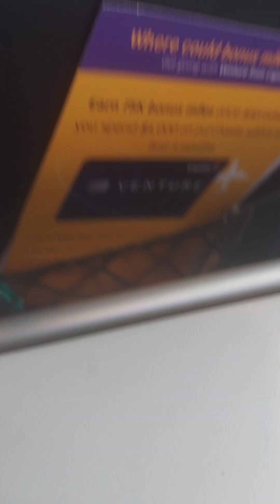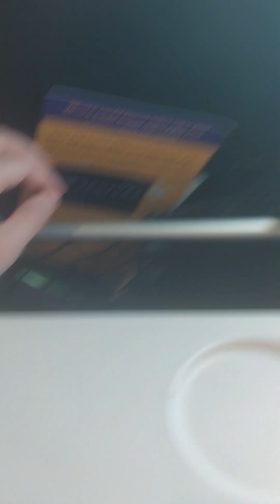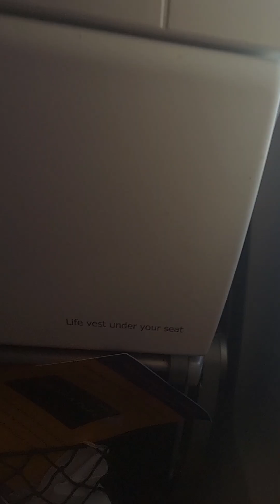First time on a plane. pt2